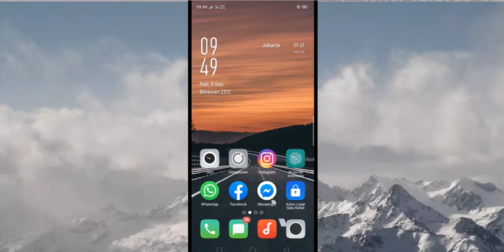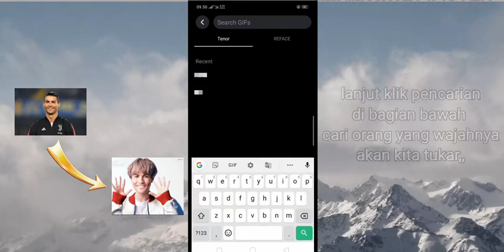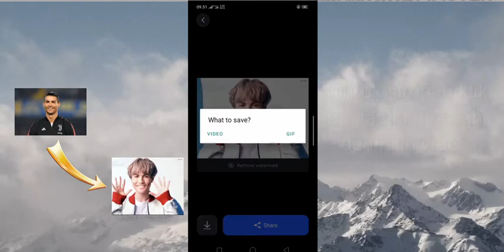Tutorial Cara Mengganti Wajah Orang di Video || Tik Tok virall 2020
Di video kali ini saya akan bagikan cara mengganti wajah orang divideo dengan wajah yg kita inginkan,
Yuk simak cara sampai selesai,,